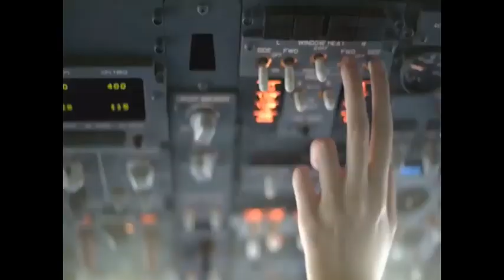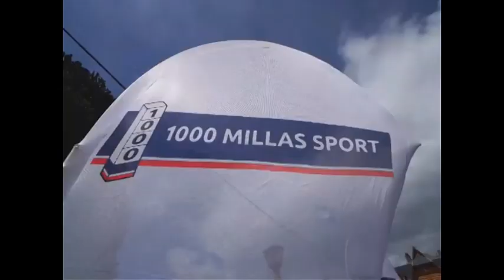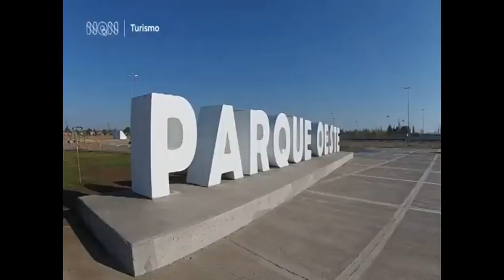La Voz TV - Confluencia de radios 3 5 23